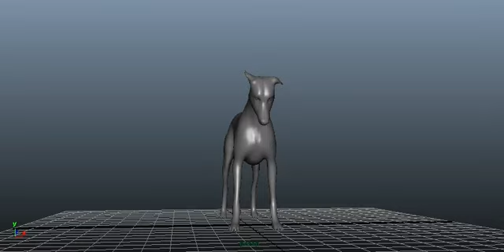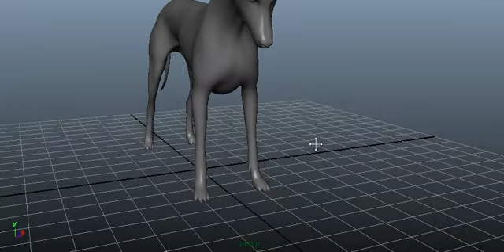Dog death2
Please help me win the CGStudentAwards by going to the link below and thank you!